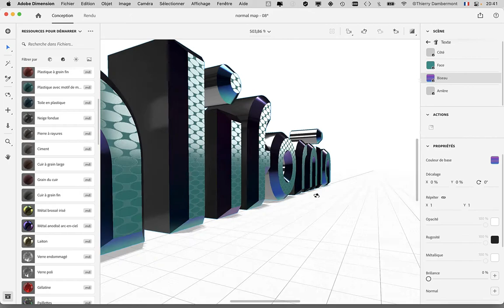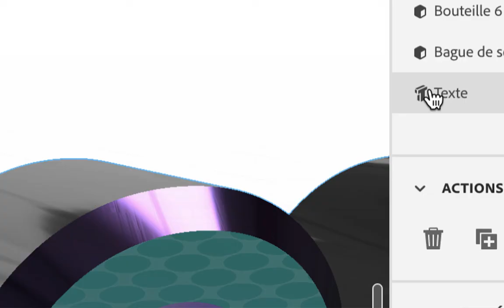CUM cours04 2021 2022 15